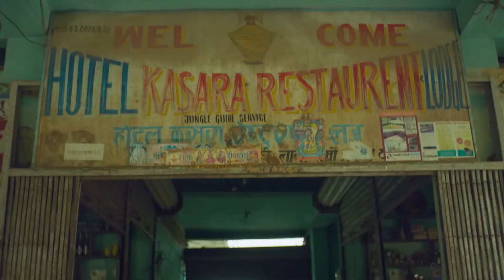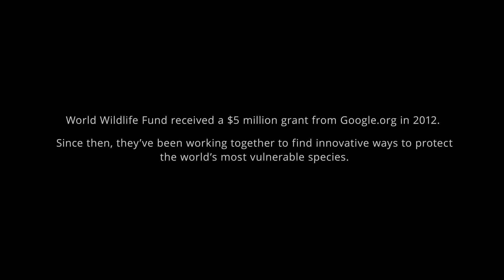[Online] Google Glass : Explorer story - WWF's Sabita Malla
Advertising Agency: Anomaly, New York, USA
Chief Creative Officer: Mike Byrne
Executive Creative Director: Eric Segal
Creative Director: Jason Musante
Head of Production: Andrew Loevenguth
Executive Producer: Niki Polyocan
Senior Producer: Jennifer Hile
Art Director: Rick Jacques
Copywriter: Luke Sacherman
Account Director : Simon Owen
Account Supervisor: Sean Corcoran
Production Company: Logan East